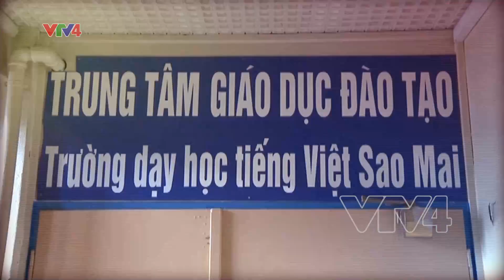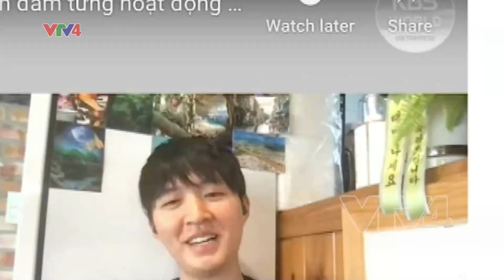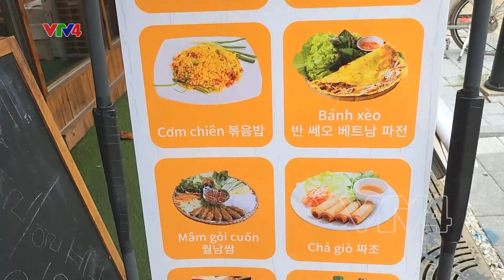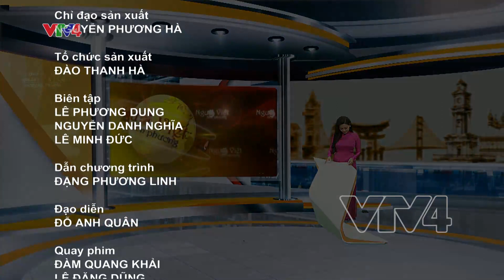Người Việt bốn phương - 11/08/2023| VTV4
- Việt Nam là nguồn cảm hứng của Palestine
- Giới trẻ Việt tại Hàn Quốc nỗ lực tiếp cận văn hóa Việt
- Ổn định đời sống người dân sau lũ